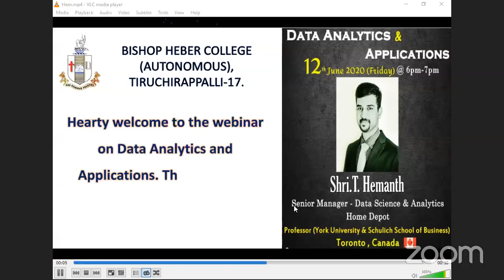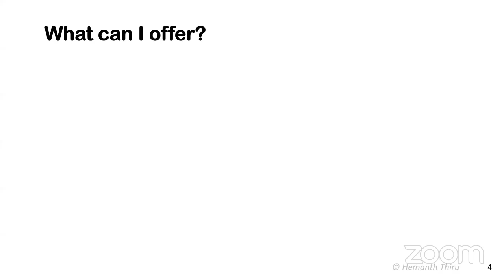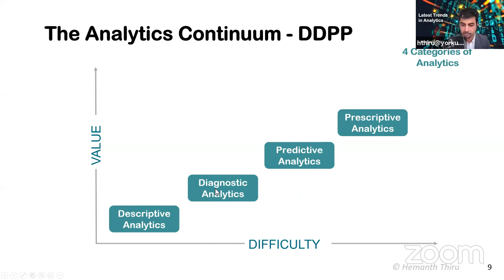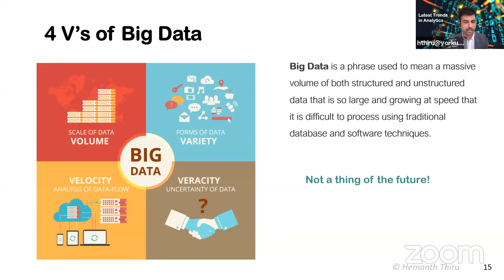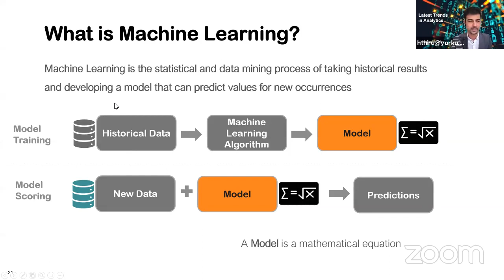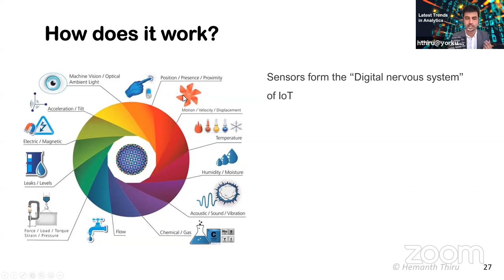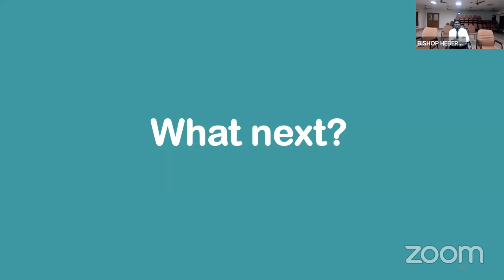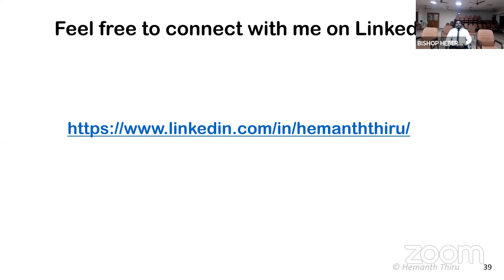Webinar on Data Analytics and Applications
Faculty Development Programme - Data Analytics and Applications. Resource Person : Prof. T. Hemanth, Visiting Faculty, York University, Canada.